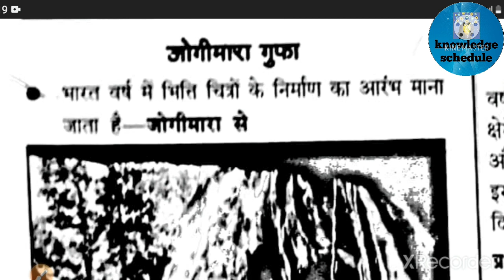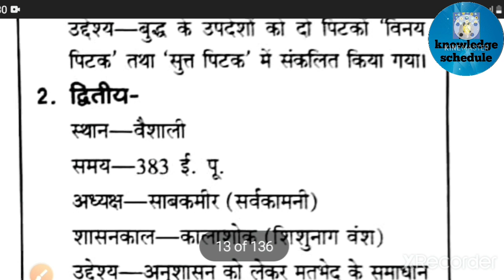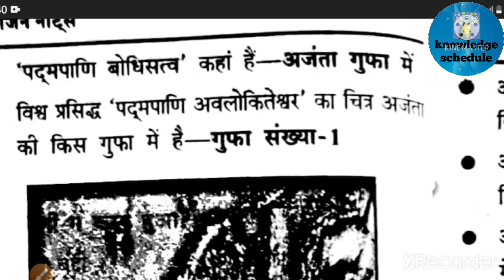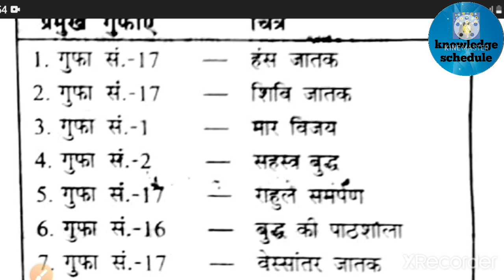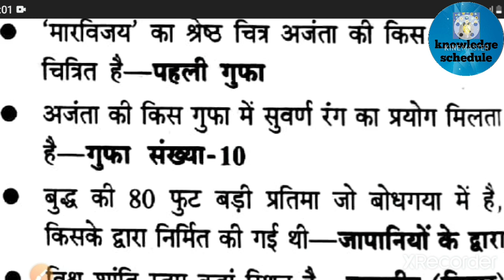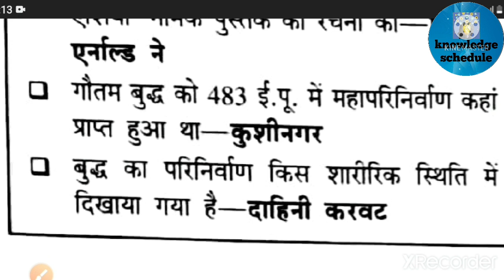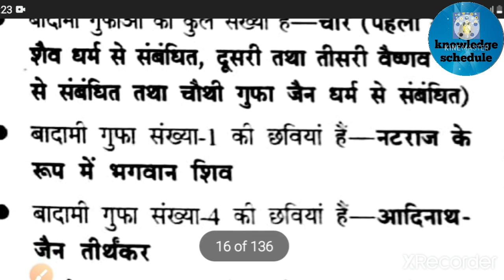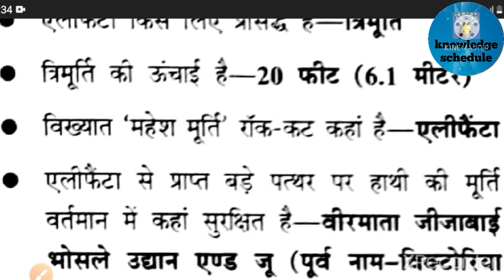kla_notes || rakesh goswami kla revision notes, chapter-3 (भारतीय प्राचीन काल के प्रमुख केंद्र)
bhartiya pracheen kla k kendra, ajanta ghufa, jogimara gufa, sittanvasal gufa, ajanta k gufa chitra, bagh ki gufa, bagh k gufa chitra, alora ki gufaye, alora k gufa chitra, badami ki gufa, badami ki gufa ki khoj kisne ki, badami ki gufa kahan sthit h,  badami ki gufa kis dhrm se smbandhit h, mahishasurmardini ki murti kahan h, alora ka dsavatar mandi, kailash mandir alora, alifenta ki gufa, trimurti kis gufa m h, alifenta ki trimurti, sigeeriya gufa,
up tgt art classes, tgt art classes, tgt art previous paper, tgt art practice set, tgt pgt art online classes, UP tgt pgt art previous year paper,
tgt/pgtklapractice
tgt/pgtkla_prashan

UP TGT art Book
TGT art book in Hindi
UP TGT art online classes
UP TGT art Notes PDF
TGT Arts
TGT Art Syllabus
UP TGT art Vacancy 2021
tgt/pgtklapractice
tgt/pgtkla_prashan

TGT Art Syllabus 2021
UP TGT art Question Paper
TGT art book in Hindi PDF
UP TGT Art book in Hindi
tgt art free classes
pgt art free classes

 keep supporting